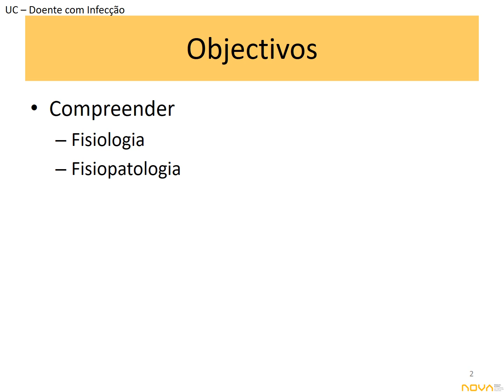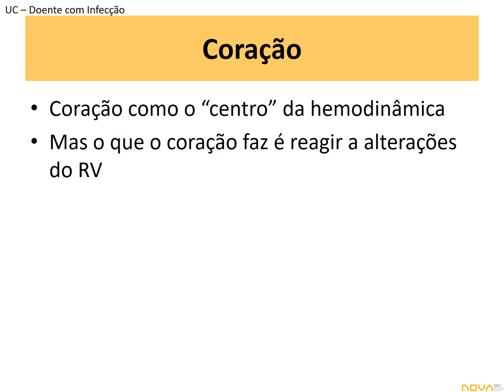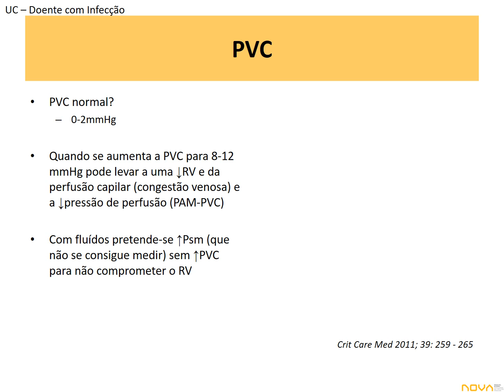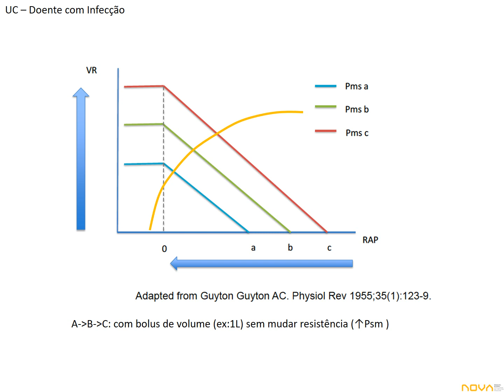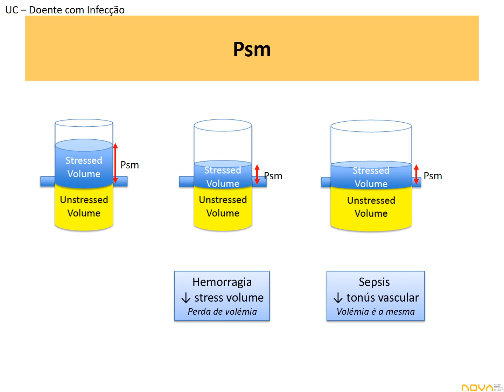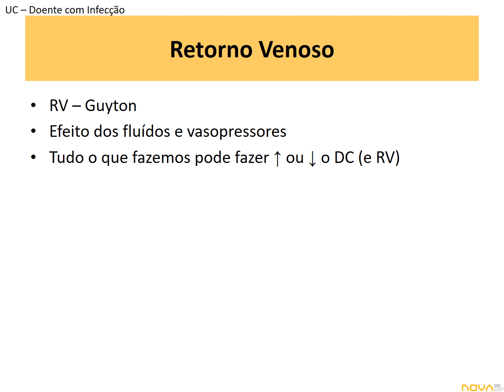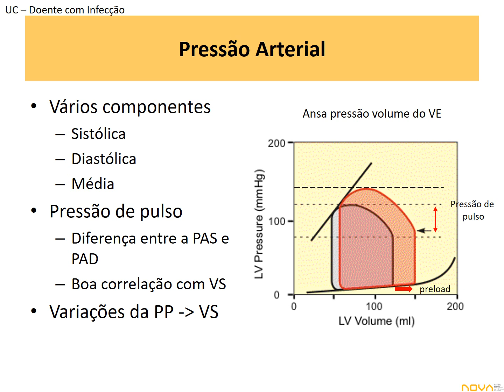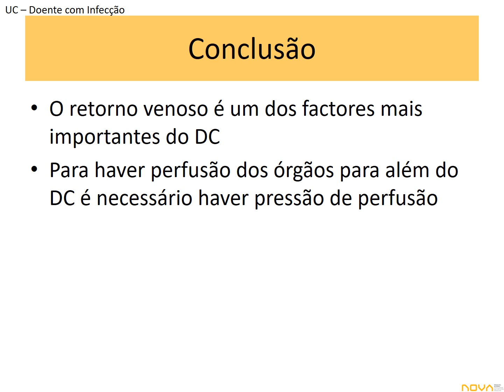03 Disfunção cardio circulatória - Fisiologia e fisiopatologia